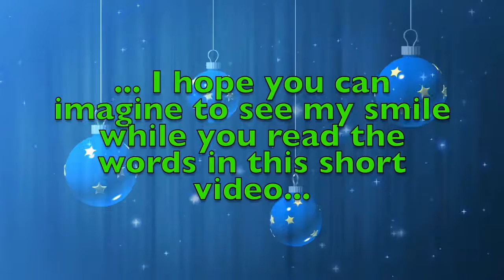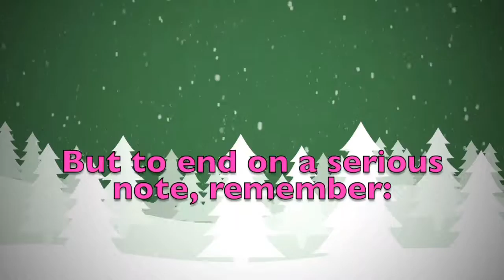Merry Christmas Ajdin! A special message just for you.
Merry Christmas dear Ajdin! These are a few personalised thoughts just for you! Did you like them? Would you send your Christmas wishes to your other friends...? On this youtube channel you will find videos for all kinds of names and nicknames. So, what are you waiting for? Surprise your friends by sending them a personalised video!